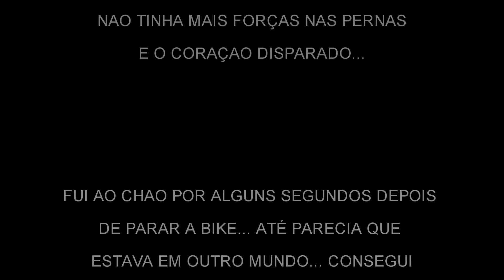DEU RUIM NO PEDAL HOJE... PENSEI QUE IA MORRER!!!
• Se curtiu, clique no gostei e favorite o vídeo para ajudar na divulgação =)
• Não esqueça de deixar seu comentário ai em baixo.

Ta afim de entrar em uma Network e ganhar dinheiro para gravar vídeos? ENTRE NA FULLSCREEN!